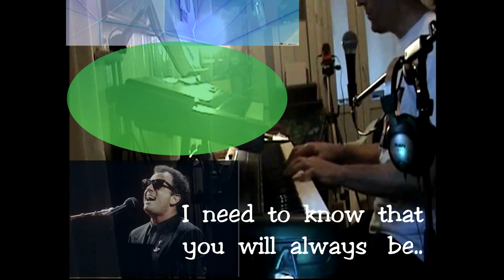B Joel --''Just the way you are''-- Cover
One   of   this  greats   hits  of  B.Joel--my   cover-version...